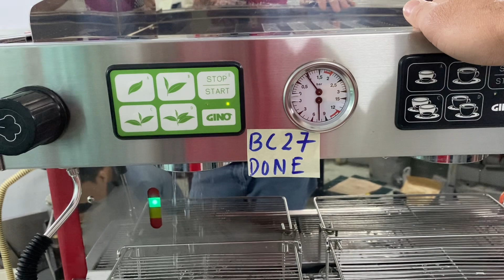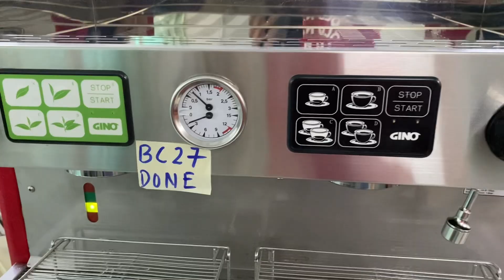Gino tea/ coffee 2 group đỏ BC27